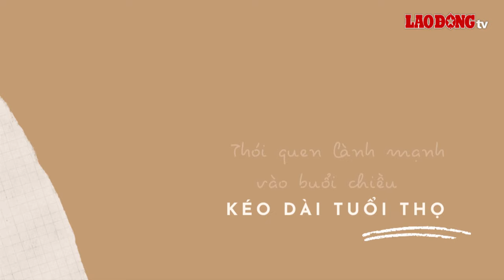Thói quen lành mạnh vào buổi chiều giúp kéo dài tuổi thọ | Báo Lao Động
BÁO LAO ĐỘNG | Tập thể dục, nạp năng lượng bằng một giấc ngủ ngắn, dành thời gian giao lưu là những thói quen lành mạnh vào buổi chiều giúp kéo dài tuổi thọ.

* Đường dây nóng: 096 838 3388